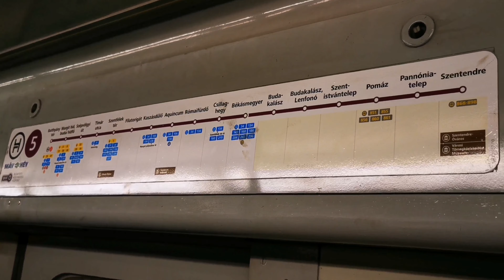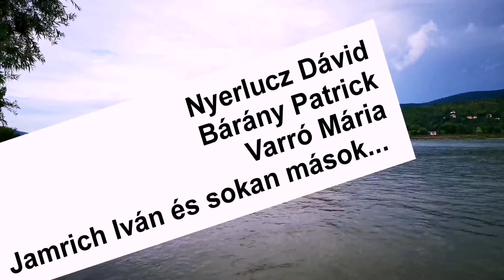Nappalok és éjszakák 67.rész